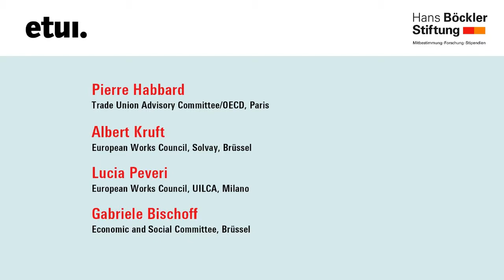European Dialogue 2018: Workshop 1: Workers’ voice for CSR and sustainable companies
Input by:
Pierre Habbard, Trade Union Advisory Committee/OECD, Paris
Albert Kruft, European Works Council, Solvay, Brussels
Lucia Peveri, European Works COuncil, UILCA, Milano